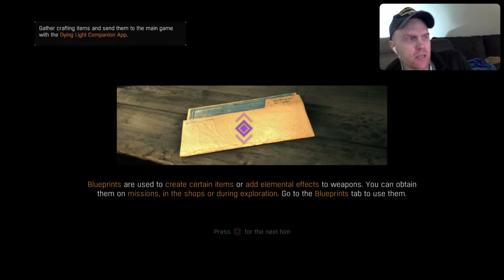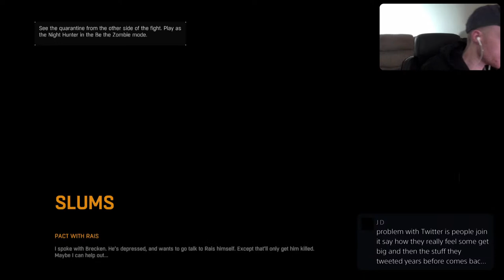Dying Light (Livestream part 4)